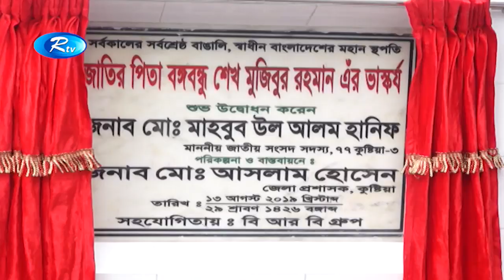কুষ্টিয়ায় বঙ্গবন্ধু শেখ মুজিবুর রহমানের নবনির্মত ভাস্কর্য উদ্বাধন করা হয়েছে | Bangla News | Rtv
- Team RTV